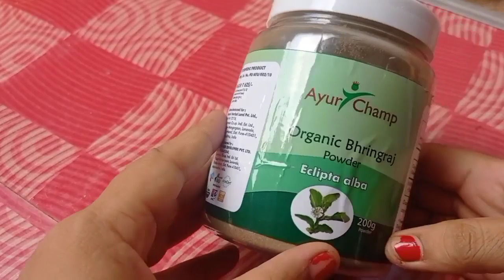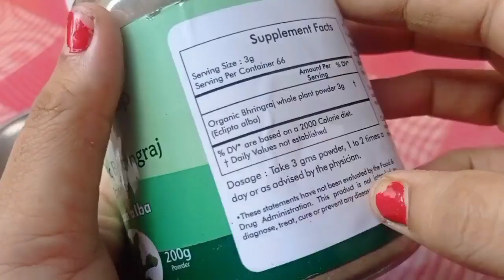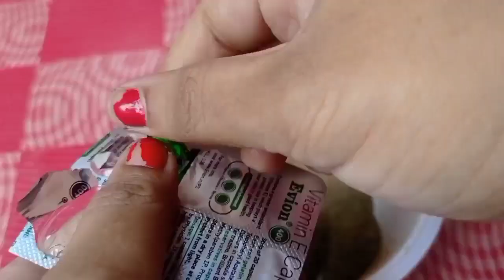সারাজীবনে ও চুল পাকবে না চুল উঠবেও না,ভৃঙ্গরাজ পাউডার এভাবে মাখুন....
সরাজীবনে ও চুল পাকবে না চুল উঠবেও না,ভৃঙ্গরাজ পাউডার এভাবে মাখুন. Jakhan takhan jemon temon vlog।